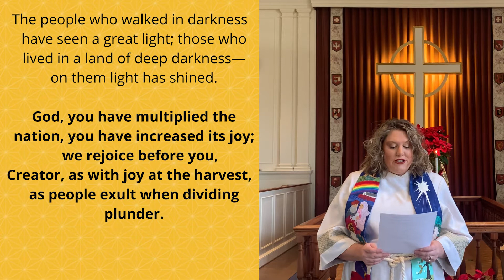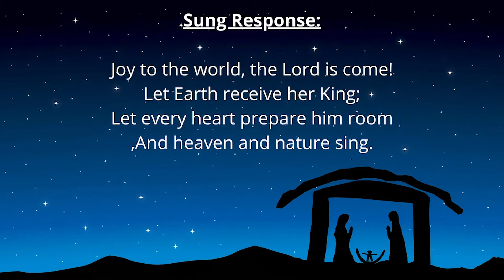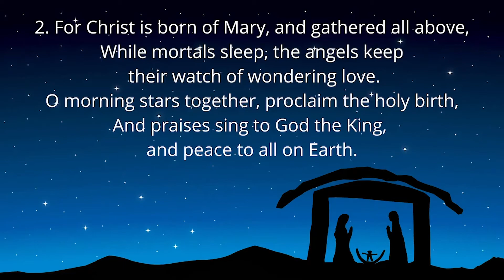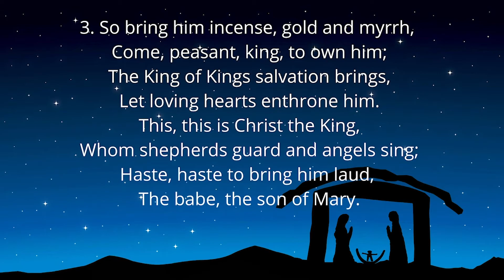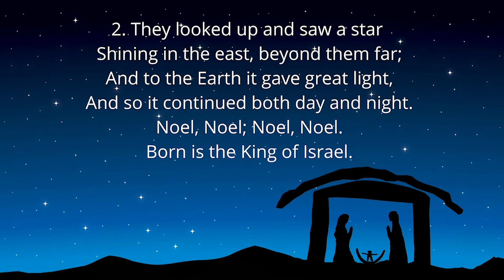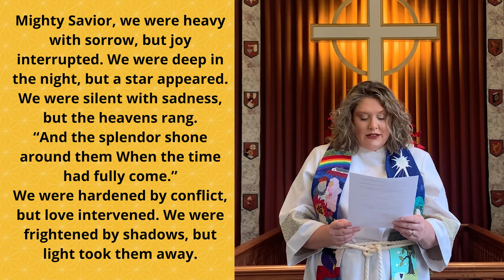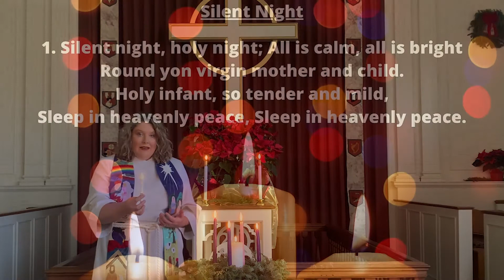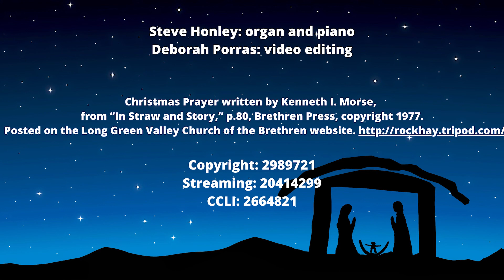Christmas Eve Traditional Lessons and Carols 2021